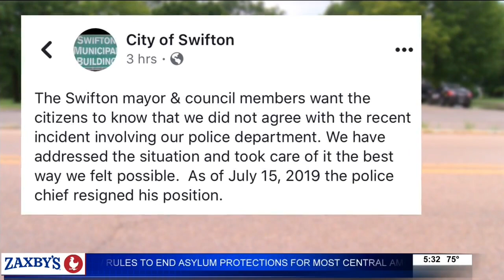Swifton Chief of Police resign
Tyler has more on the Swifton Chief of Police resigning